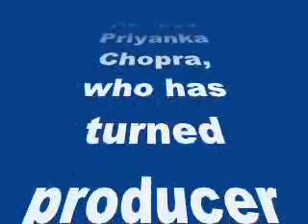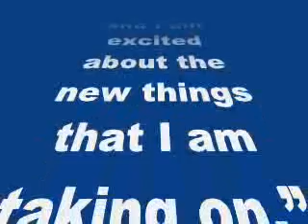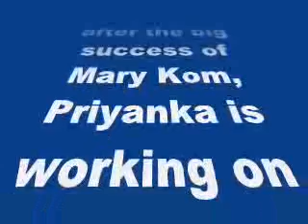Priyanka Chopra: I think for me 2015 will be a year of change-Review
Priyanka Chopra: I think for me 2015 will be a year of change

The Bajirao Mastani actress is all excited for the New Year
Actress Priyanka Chopra, who has turned producer this year, says in the New Year she will enter into more interesting ventures.
“Next year I am entering into some new interesting ventures… when it comes to my music, when it comes to my company and a few things that I am doing. So, I think for me 2015 will be a year of change, a year of evolution and I am excited about the new things that I am taking on,” Priyanka said.
She was speaking Wednesday at the launch of the December edition of a magazine featuring her on the cover here. On the acting front, after the big success of Mary Kom, Priyanka is working on a few films like Dil Dhadakne Do,Bajirao Mastani and Madamji. All of them are scheduled for a 2015 release.